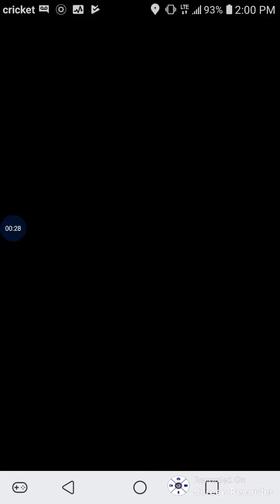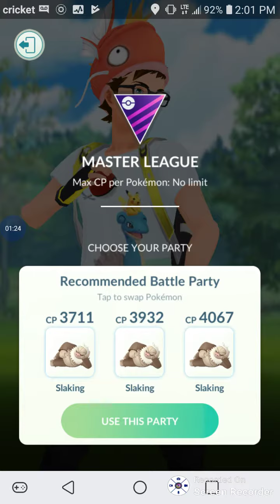Pokemon Go Battling The Gym Leaders